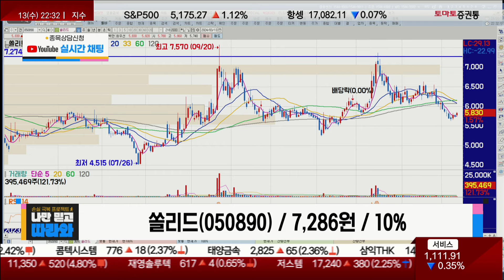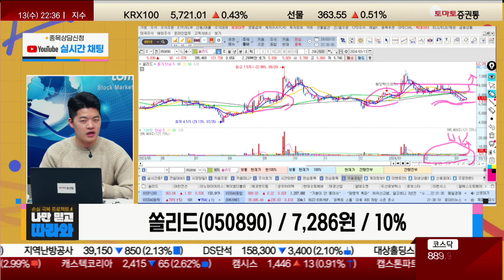5G 관련주, 주가 상승은 당연하지만... / 쏠리드(050890) [김형일 전문가_나만 믿고 따라와]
📌 매일 오전 10시🕙 쩜상📈을 잡아라!
- 개장 시황
- 급등주 분석
📌 나만 알고 싶은🙈 쩜상 시크릿💡
- 이슈 정리
- 테마 분석
- 종목 분석